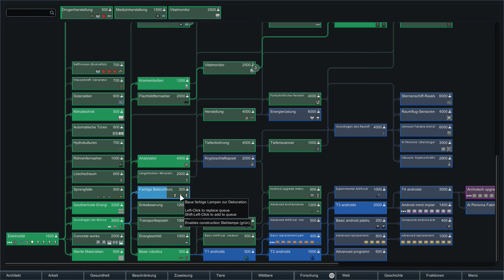RimWorld deutsch 1.0 - Roboter #28 [Armer Robert]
Nach einem Angriff von Rotfüchsen ist der Robert fast drauf gegangen. Er verlohr einen Arm und auch sonst steht es nicht gut um ihm. Die Karawane brachten ein paar schöne Dinge von den Versteckten Gegenständen mit.

Verwendete Mods:
-Mod Manager
-HugsLib
-Allow Tool
-JecsTools
-Android tiers
-Humanoid Alien Races
-Cybernetic Organism and Neural Network
-Go Explore!
-RimCities
-Large Outpost
-Color Coded Mood Bar
-Medical Tab
-Adjustable Trade Ships
-More Trade Ships
-Trading Spot
-RaiderInfo
-Increased Stack
-Job Splitter
-EdB Prepare Carefully
-Architect Icons
-FuckFriendlyFire
-More vanilla factions
-Faction Control
-Soil Contrast
-RimQuest
-Real Ruins
-Vanilla Weapons Retextured
-Misc. Weapon Repair
-Select Turret Target
-More Canilla Turrets
-Feed The Colonists
-RunAndGun
-Efficient Utilities
-RT Fuse
-Miniaturisation
-ED-Embrasures
-Concrete Walls
-Path Avoid
-Where is my weapon?
-Misc. Training
-Selling prisoners with no guilt
-Animal Gear
-Field Medic
-RimHUD
-ResearchPal
-Mortar Accuracy
-Achtung!
-QualityBuilder
-Camera+
-Bionic icons
-Map Reroll